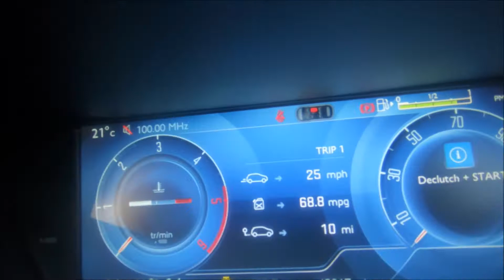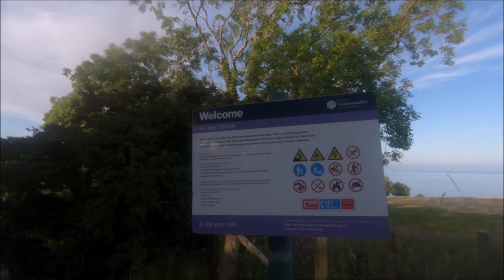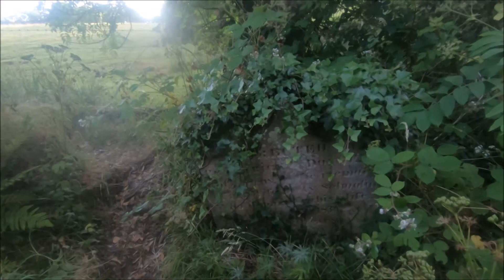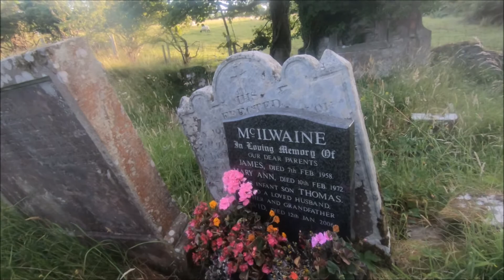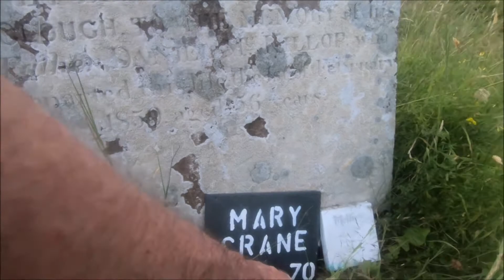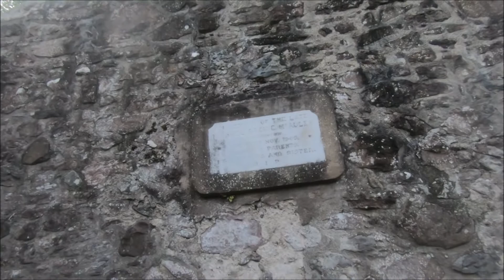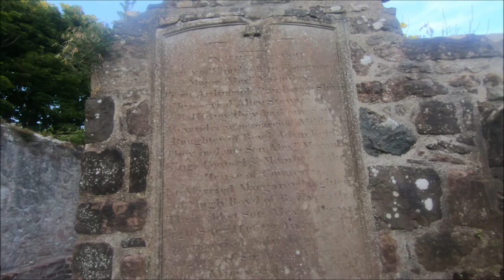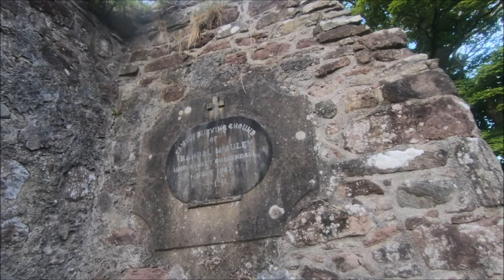Layd Old Church, Cushendall County Antrim 24th July 2021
We take a walk around this old ruin church